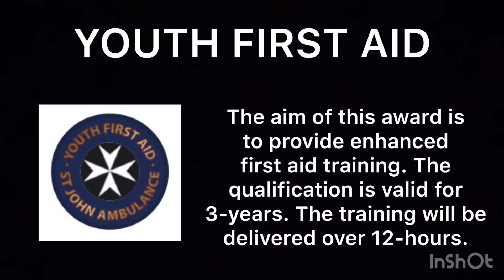FIRST AID IN THE AIR CADETS | TRAINING SYLLABUS | BADGES | AIR CADET ADVICE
First Aid Training Syllabus in the Royal Air Force Air Cadets.

MUSIC CREDITS
Musician: @iksonofficial